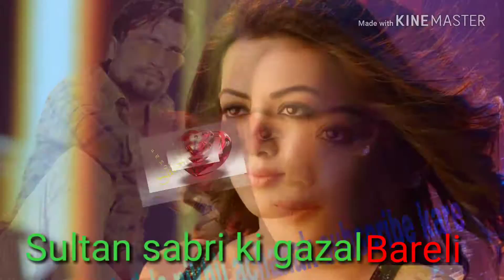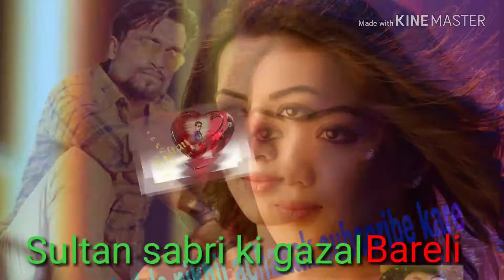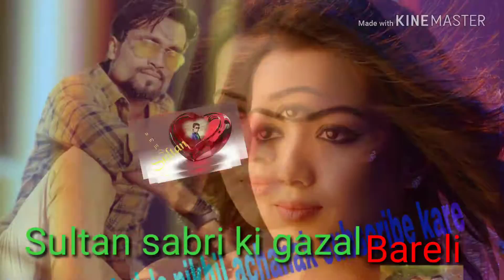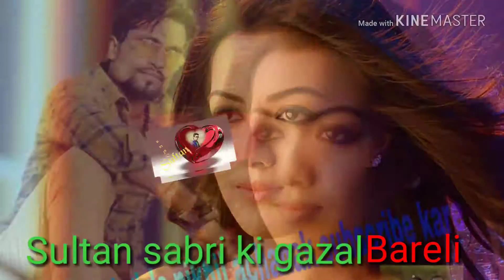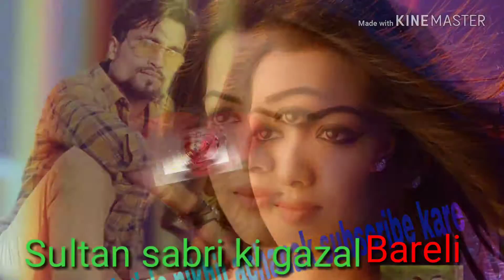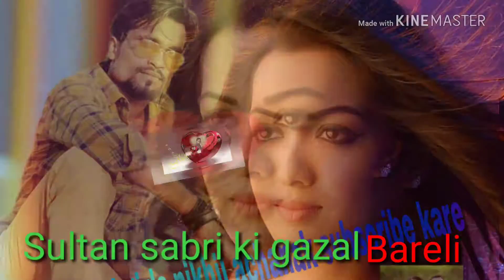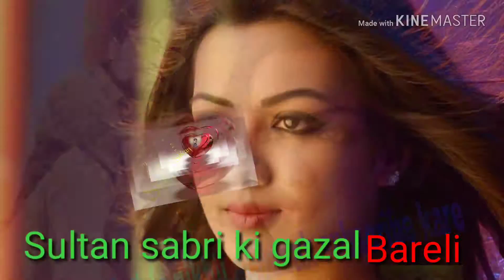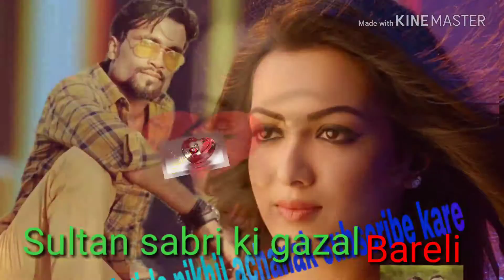Sticker mein aaunga Aansu Bahana Chod de💘🇮🇳❤️🙏🌹💕